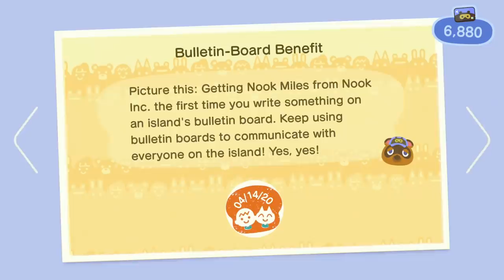I Built a Courtyard That I Really Like! - Animal Crossing: New Horizons - Gameplay Part 33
Animal Crossing New Horizons Gameplay Walkthrough Part 33! Showcasing my Courtyard! April 15 Gameplay!

I've been a fan of Animal Crossing since its GameCube days, and I'm excited to be playing the latest entry on the Nintendo Switch! You may have seen a trailer or review, but this playthrough will feature my impressions, reactions, and commentary throughout my full experience on my island! If you're a fan of Animal Crossing, then let's play Animal Crossing: New Horizons!

🎬 Exclusive Videos!

GAME INFO
Name: Animal Crossing: New Horizons
Developer: Nintendo
Publisher: Nintendo
Platforms: Nintendo Switch
Release Date: March 20, 2020